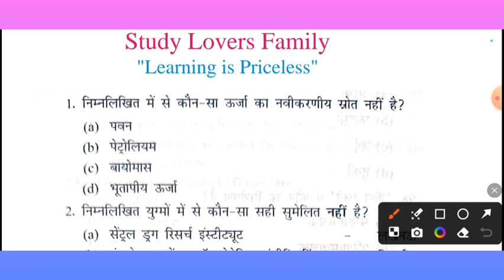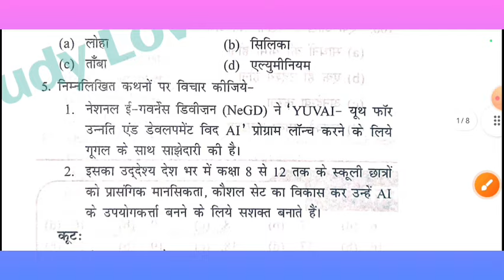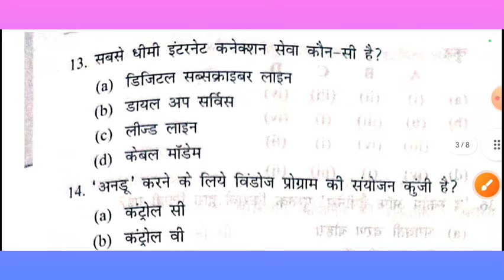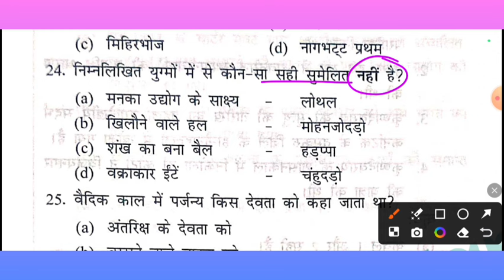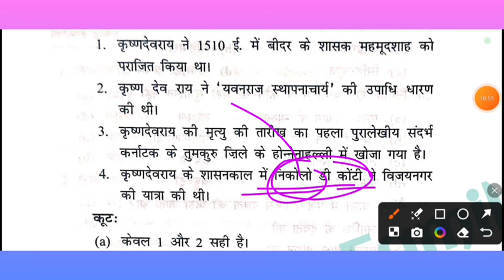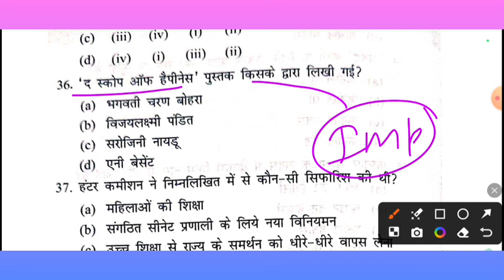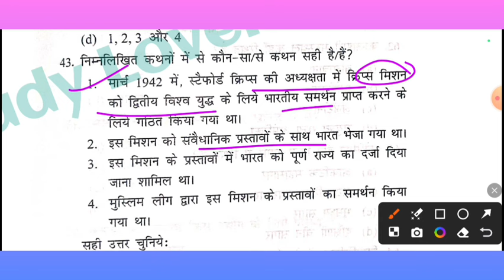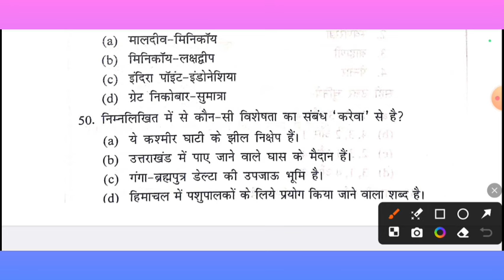Uttarakhand PCS Practice Set-1 || Ukpsc Pre Exams, Lower PCS Ukpsc All Exams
सभी भर्ती परीक्षाओं के लिए माॅडल प्रश्न पत्र। अपनी तैयारी की जांच कीजिए। वीडियो को अपने दोस्तों तक जरूर पहुंचाएं। धन्यवाद जय हिन्द ❤️❤️

उत्तराखंड लोक सेवा आयोग परीक्षाओं की तैयारी के लिए नीचे दिए गए लिंक्स पर क्लिक करें 👇👇👇